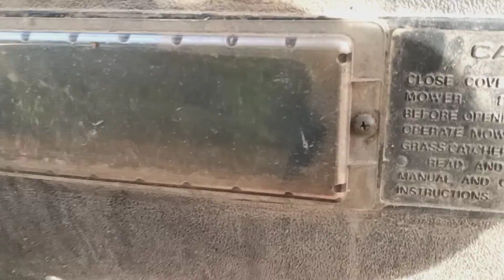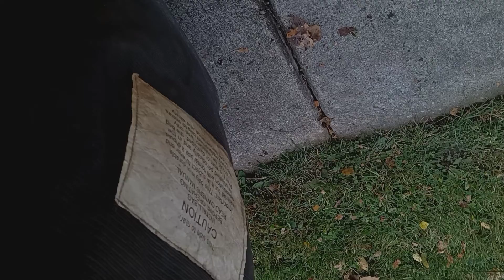Murray bagging leaves for the leaf vacuum truck